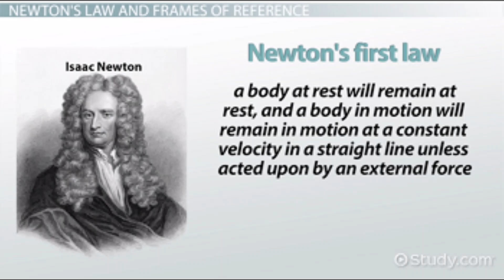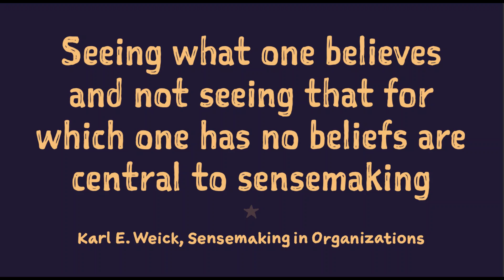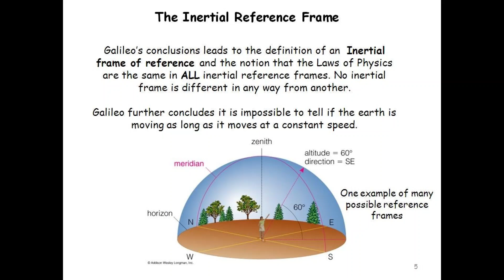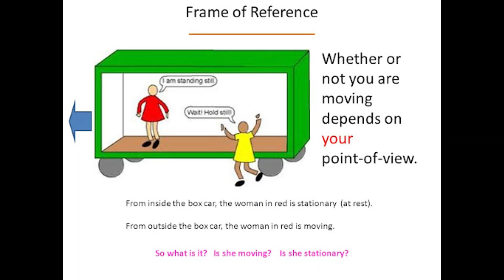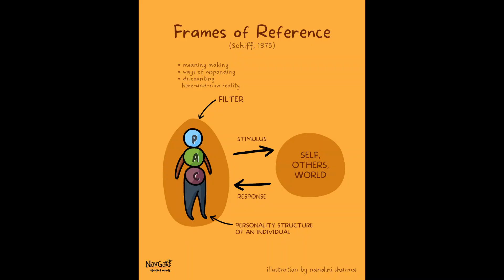Frame of reference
In physics and astronomy, a frame of reference is an abstract coordinate system whose origin, orientation, and scale are specified by a set of reference points―geometric points whose position is identified both mathematically and physically. Wikipedia
What does frame of reference actually mean?
a set of ideas or facts that a person accepts and that influences the person's behavior, opinions, or decisions: The report provided a common frame of reference for discussing public policy.Jul 31, 2024

FRAME OF REFERENCE definition | Cambridge English Dictionary
What is the best example of frame of reference?
Frames of Reference: Inertial and Non-Inertial Frames, Examples
Example of Frames of Reference

Suppose a train is moving and a person is sitting inside the train watching a tree pass by. In this case, the train is the frame of reference and the tree appears to be moving. If we consider the opposite of it, a person on the platform will look at the tree as a stationary object.

Collegedunia
What is the meaning of frame of reference in research?
: a set of ideas, conditions, experiences, etc., that affect how something is thought about or understood. Each person experiences art through his or her own frame of reference. Her biographer tries to provide a frame of reference in which her work can be analyzed.

Frame of reference Definition & Meaning | Britannica Dictionary
What is a word for frame of reference?
noun. , plural frames of reference. a structure of concepts, values, customs, views, etc., by means of which an individual or group perceives or evaluates data, communicates ideas, and regulates behavior. Also called reference frame.

FRAME OF REFERENCE Definition & Meaning - Dictionary.com